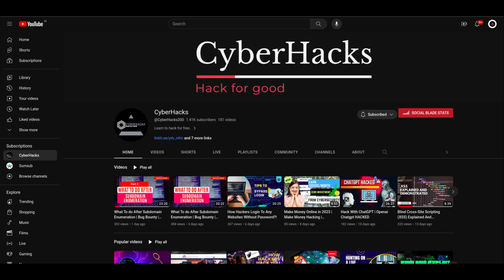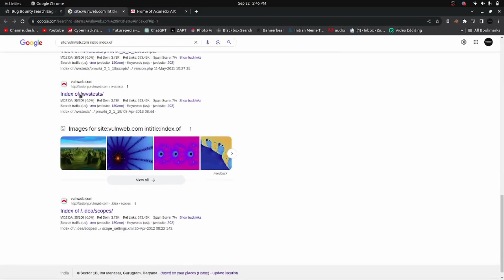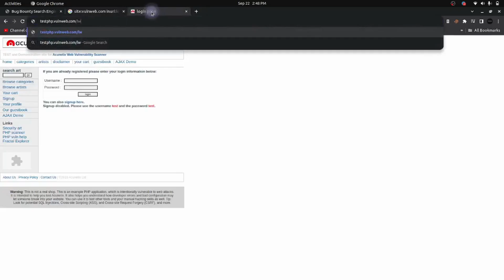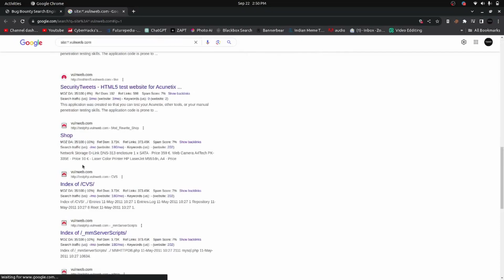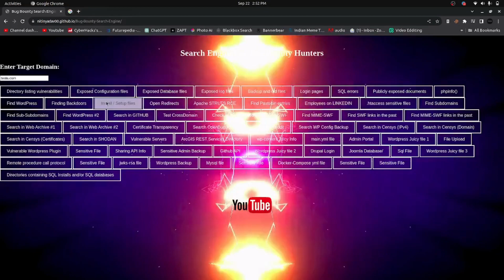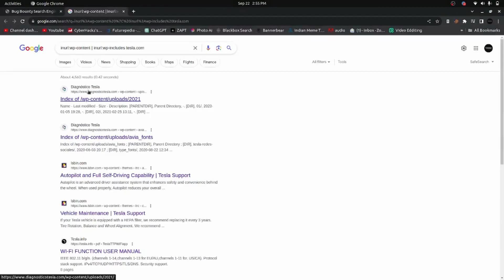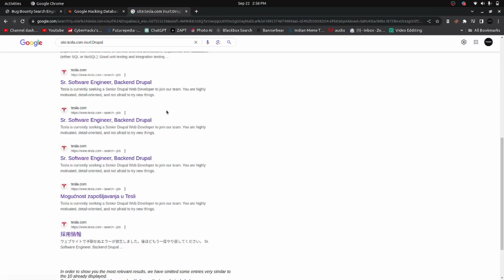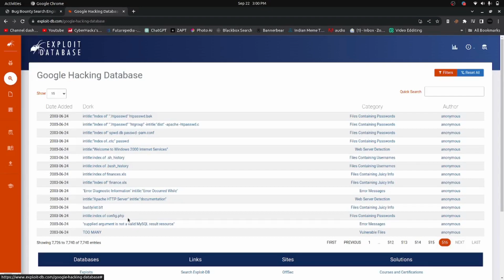What To do After Subdomain Enumeration | Bug Bounty | Part 3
🤔| Comment your thoughts
❣️| Like to keep me inspired
🟥Follow - @cyberhacks200
📱| Dm me to learn how to hack
📱| Dm me to work for cyberhacks